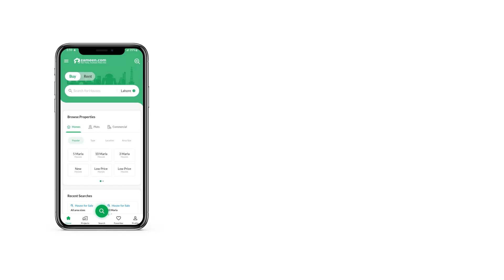8 MARLA HOUSE FOR SALE IN F-18 ISLAMABAD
Faisal town F-18 beautiful corner house for sale
block A ,size 30*60
50ft road corner
4 bed room ,2 drawing rrom,5 washroom
direct access from main doubel road